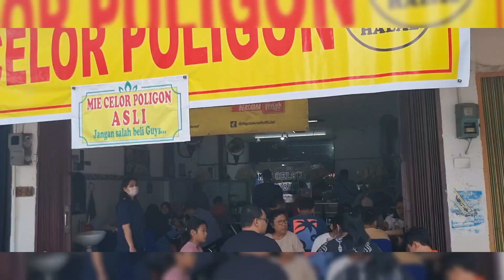MIE CELOR POLIGON, PALEMBANG. 29.12.23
Mie Celor Poligon, Miliki Cita Rasa Berbeda yang Bisa Buat Wong Palembang Ketagihan

Mendengar kata Mie Celor, masyarakat Kota Palembang bakal teringat dengan Mie Celor Poligon. Mengapa demikian?

Karena Mie Celor Poligon yang berada di Jl Raya Bukit Sejahtera Blok BA No. 23, Karang Jaya, Kecamatan. Gandus, Palembang ini mempunyai cita rasa yang khas tak ada duanya.

Berdiri sejak 2005 lalu, Mie Celor Poligon pertama kali dibuka di ruko dalam Komplek Raya Bukit Sejahtera tak jauh dari tempat dibukanya Mie Celor yang sekarang.

Lalu, sepuluh tahun kemudian tepatnya pada 2015, Mie Celor Poligon pindah ke ruko samping RM Siang Malam masih berada dalam Komplek Raya Bukit Sejahtera.

Mie Celor Poligon sendiri, setiap hari mulai pukul 07.00 WIB sampai dengan pukul 18.00 WIB. Dengan rasanya yang khas, membuat Mie Celor Poligon tak pernah sepi dari pembeli.

Mie celor yang disajikan di tempat ini, sangat menggugah selera. Pasalnya, pemilik warung kedai Mie Celor Poligon ini dalam penyajiannya menggunakan udang ebi sebagai penyedap rasa.

HEADLINE

PALEMBANG UPDATE

SUMSEL

NASIONAL

EKBIS

SPORTAINMENT

KESEHATAN

LIFESTYLE

INDEKS

Home

KULINER

Reporter: Edy Handoko|

Editor: Rappi Darmawan|

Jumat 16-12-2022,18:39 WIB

Warung Mie Celor Poligon, salah satu kedai yang menjual mie celor di Kota Palembang.-Edy Handoko-

PALEMBANG, SUMEKS.CO - Mengulas tentang makanan tentu tak akan ada habisnya. Ya, berbagai macam dan jenis makanan pasti mempunyai cita rasa yang berbeda.

Sama halnya dengan makanan khas Sumsel yakni Mie Celor. Makanan ini merupakan Mie yang disajikan dalam campuran kuah santan dan kaldu udang yang kental dan gurih, ditambah dengan pelengkap seperti telur rebus, tauge.

BACA JUGA:Resep Membuat Mie Celor Khas Palembang, Gampang Dipraktekan

Berbeda dengan mi celor pada umumnya, hidangan Mie Celor Asli Poligon ini disajikan dengan topping udang satang yang dipotong-potong dan kuahnya dari kaldu udang yang diblender dan dijadikan satu dengan resep andalan.

Tak ayal, siapapun yang pernah mencoba Mie Celor Poligon pasti ingin kembali untuk menyantapnya. Untu harga, dijamin tak kalah murahnya dengan harga mie celor yang lain.